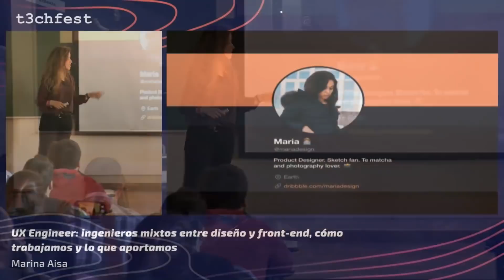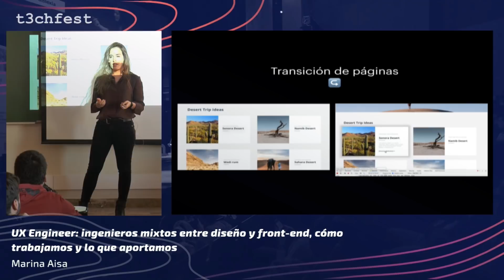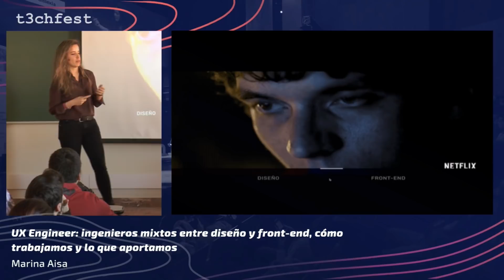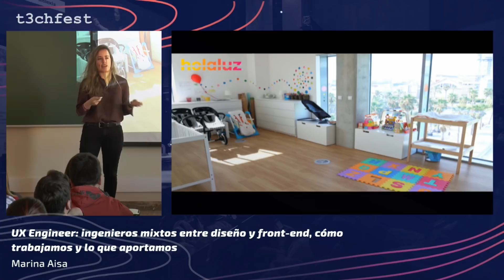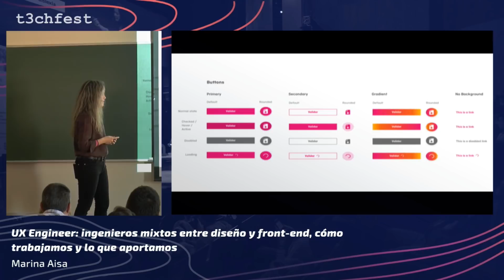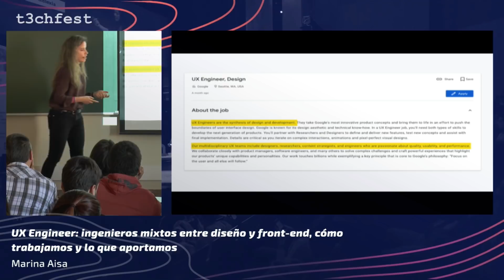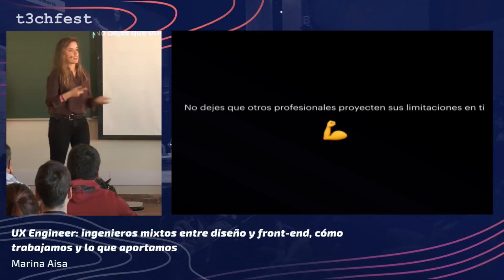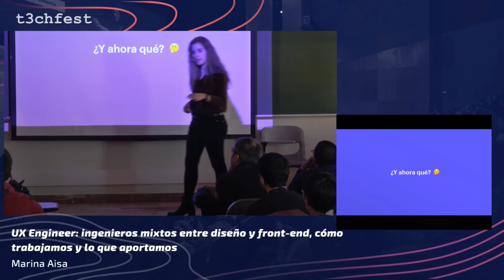UX Engineer: ingenieros mixtos entre diseño y front-end | T3chFest 2019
Por Marina Aisa

Trabajamos en empresas que separan la parte visual de la web, el diseño y el front-end, en perfiles profesionales totalmente diferentes, incluso en departamentos diferentes, ¿qué beneficios obtendríamos de tener perfiles mixtos que pudieran trabajar en ambas disciplinas y por tanto conectarlas?